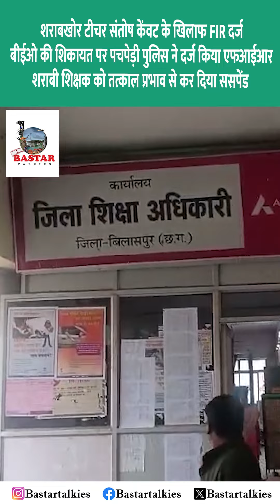शराबखोर टीचर संतोष केंवट के खिलाफ FIR दर्ज; शराबी शिक्षक को तत्काल प्रभाव से कर दिया ससपेंड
बिलासपुर_

शराबखोर टीचर संतोष केंवट के खिलाफ FIR दर्ज
धारा 186 शासकीय कार्य में बाधा सहित आबकारी एक्ट के तहत दर्ज हुआ केस
बीईओ की शिकायत पर पचपेड़ी पुलिस ने दर्ज किया एफआईआर
स्कूल में शराबखोरी करते सहायक शिक्षक का विडियो हुआ था वायरल
डीईओ ने मामले में बीईओ को दिए थे FIR कराने के निर्देश
शराबखोर शिक्षक के खिलाफ निलंबन की भी की गई है कार्रवाई
मस्तूरी के मचहा शासकीय प्राथमिक शाला का है मामला